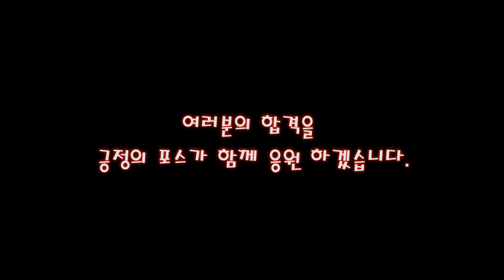초보는 당황하면 직진만 합니다. 💗 인생에 도움 될것같아 1종 땁니다. 2부